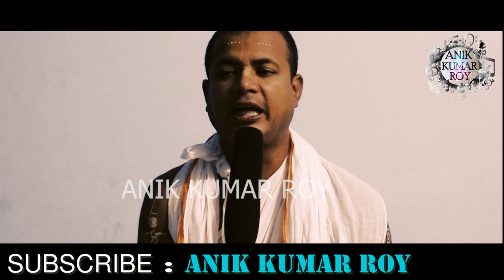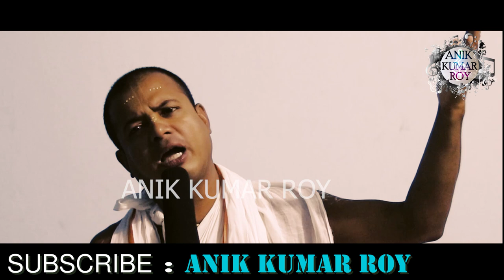শ্রী শ্রী প্রভু জাগদ্বন্ধু সুন্দর সম্পর্কে জানুন || JAGAT BANDHU SUNDAR DOCUMENTARY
শ্রী শ্রী প্রভু জাগদ্বন্ধু সুন্দর সম্পর্কে জানুন || JAGAT BANDHU SUNDAR DOCUMENTARY || শ্রীঅঙ্গন বাংলাদেশ ফরিদপুর

DIRECTED BY: Anik Kumar Roy
PRODUCE BY: CREATION STUDIO
MEDIA PARTNER: Hindu Tv

শ্রীঅঙ্গন বাংলাদেশের ফরিদপুর জেলায় অবস্থিত হিন্দু মহানাম সম্প্রদায়ের একটি আশ্রম, যা জগদ্বন্ধু সুন্দর ১৮৯৯ সালে প্রতিষ্ঠা করেন। এই আশ্রমটি বাংলাদেশের হিন্দু মহানাম সম্প্রদায়ের মূল কেন্দ্র হিসেবে পরিচিত। ১৯৭১ সালে বাংলাদেশের স্বাধীনতা যুদ্ধ চলাকালীন সময় পাকিস্তানী সেনাবাহিনী ৮ জন আশ্রমবাসীকে তাদের ধর্মীয় প্রার্থণা চালানোর সময় হত্যা করে এবং এই আশ্রমটিতে ব্যাপক ধ্বংস লীলা চালায়। এই আশ্রমটিতে প্রতিবছর জন্মাষ্টমী খুব জাক-জমকের সাথে পালন করা হয়। হিন্দু দেবতা শ্রীকৃষ্ণ স্মরণে এখানে একটি রথ যাত্রা উৎসবের আয়োজন করা হয়।

১৮৭১ সালের ২৮ এপ্রিল (১৬ বৈশাখ ১২৭৮ বা.) ব্রিটিশ ভারতের মুর্শিদাবাদ জেলার ডাহাপাড়ায় তার পিতার কর্মস্থলে তাঁর জন্ম। তাঁর পৈতৃক নিবাস বাংলাদেশের ফরিদপুর জেলার গোবিন্দপুর গ্রামে। তাঁর পিতার নাম: দীননাথ ন্যায়রত্ম এবং মাতার নাম: বামাসুন্দরী দেবী।

The divine speech of Lord SriSriPravu Jagadbandhu Sundor indicated that Dhaka would be the Center Point of Harinam Sankirtana ( Chant of he God’s holy Names). So the saints of Mahanam Sampradaya founded a Temple named ‘ Bandhu Milon Moth’ on 1st Aswin, 1318 ( Bangla Year) at Kamoldoho Road of Dhaka city. Later it was Transferred to it’s present location and renamed as ‘SriSriPravu Jagadbandhu Mohaprakash Moth’.

*** Copyright Alert ***
Attention Please!!!